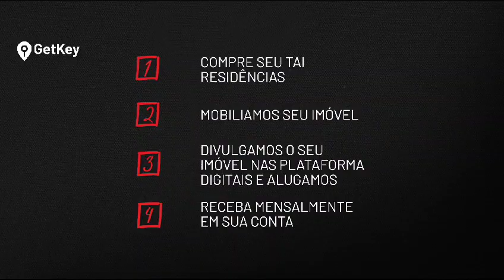Tai Residências Setor Bueno - Goiânia GO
CODIGO:00370

Apartamentos Metragens:
- 40 a 46m² (Studios 1 Quarto).
- 66 a 75m² (2 Quartos com suíte).
-126 a 152m² ( penthouse).

Área de lazer completa:
-Academia.
-Gourmet.
-Churrasqueira.
-Massagem.
-Sauna/SPA.
-Deck molhado.
-Varanda.
-Piscina adulto.
-Hall de elevadores 5 (cinco) elevadores sendo 4 (quatro) sociais e 1 (um) de emergência e área permeável com floreiras.
-Torre única.

A melhor opção para quem busca lucratividade rápida, descomplicada ou moradia próximo aos principais pontos de conveniências do Setor Bueno.

Projeto de Arquitetura: Alexandre Leite
Projeto de Paisagismo: Benedito Abbud
Projeto de Interiores: Natalia Veloso

Pagamento Facilitado.
Entrega Julho de 2.024

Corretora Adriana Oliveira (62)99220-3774